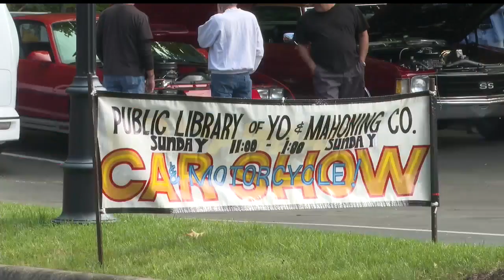Car show fascinates kids at Poland library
he car show raised money for the Children's Reading Program at the library.